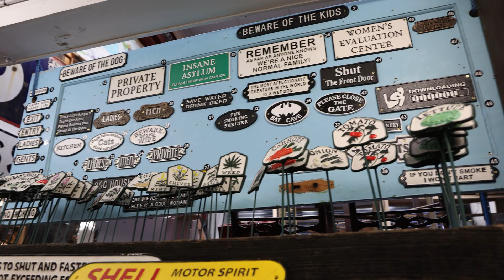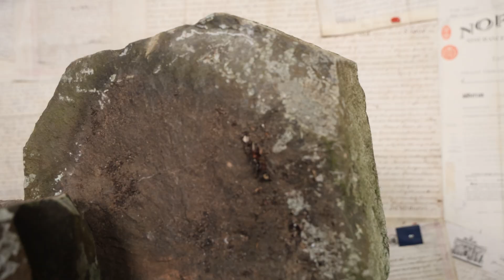Do these stones prove that giants are real? | THE GIANTS CAUSEWAY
🌊✨ Discover the REAL story behind Northern Ireland’s Giant’s Causeway—myth, magma, and everything in-between! ✨🌊

In this video, I (Justin Lowry from On The Square Emporium) take you from the legendary footsteps of Fionn mac Cumhaill to the fiery forces that forged 40,000 hexagonal basalt columns 50 million years ago. We even showcase five authentic quarry-era stones that you can own today (links below)!

Epic Irish legend: Fionn vs. Benandonner and the “baby-giant” trick

Volcanic science: How cooling lava sculpted those perfect hexagons

Hidden history: When the Causeway was a working stone quarry

Collectibles up close: 5 genuine Giant’s Causeway basalt specimens

🛒 Own a piece of history
These legally sourced pieces come from historic 18th–19th century quarrying—collect responsibly, no stones are removed today.

(Every purchase supports new deep-dive videos—thank you!)

👉 QUESTION OF THE DAY: Which is cooler—the giant’s prank or the planet’s raw power?